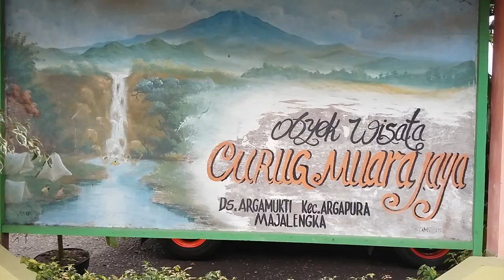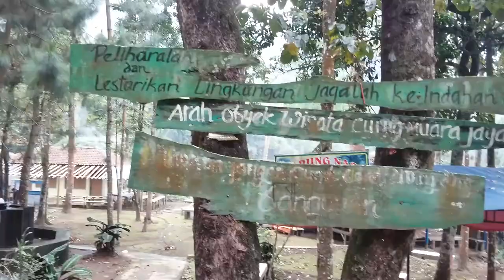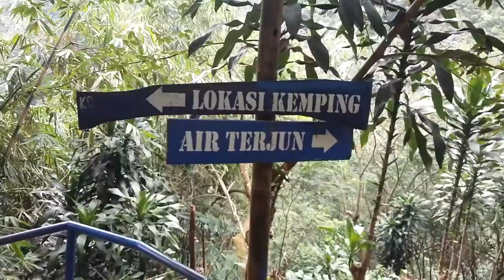Petualangan Menuju Air Terjun Muara Jaya Part.1 I Aki Kamid & Holyd Honey Madu Murni Majalengka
Curug atau air terjun Muara Jaya Majalengka biasa juga dikenal sebagai Curug Apuy berada pada aliran Sungai Muara Jaya tepat di lereng Gunung Ciremai. Curug muara jaya adalah jenis air terjun yang bertingkat atau cascade dengan tinggi terjunan air keseluruhan mencapai sekitar 73 meter.

Terdapat 2 tingkat air terjun di sana, tingkat yang pertama merupakan air terjun utama yang jatuh air tersebut dari ketinggian mencapai sekitar 60 meter di dinding tebing berbatu, sementara tingkat yang ke dua merupakan air terjun yang lebih pendek jaraknya hanya setinggi sekitar 13 meteran.

Di kawasan sekeliling curug muara jaya memiliki udara yang sejuk dan tanahnya juga sangat subur sehingga banyak ditemui hamparan kebun palawija dan sayur mayur, bahkan disini juga banyak sekali pohon kesemek yang tumbuh. Di lokasi ini pada tiap tahunnya digelar upacara Pareresan yang biasa dilakukan masyarakat setempat setelah melakukan panen raya.

Lokasi Curug Muara Jaya

Curug Muara Jaya Berjarak kurang lebih 83 km sisi barat daya Kota Cirebon atau lebih dari 23 km km arah tenggara ibu kota Kabupaten Majalengka serta bisa ditempuh dengan kendaraan roda dua maupun roda empat hingga dekat lokasi.

Bila mengambil jalur dari kota Majalengka terlebih dulu berkunjung di Maja yang merupakan kota kecil kecamatan yang disebut sentra sayuran Majalengka. Dari sana lalu dilanjutkan menuju desa Argalingga.

Keadaan jalan menuju desa ini sempit, sangatlah susah untuk dua kendaraan empat berpapasan, menanjak serta berkelok.

Harga Tiket Dan Parkir

Harga ticket masuk dewasa yaitu Rp 15.000 per orang serta parkir yaitu Rp 3.000 untuk kendaraan roda dua. Untuk yang mau berkemah di bumi perkemahan dekat air terjun, harga karcisnya jadi Rp 15.000 per orang.

Starring : Aki Kamid I Holyd Honey
Cameramen : Holyd Honey